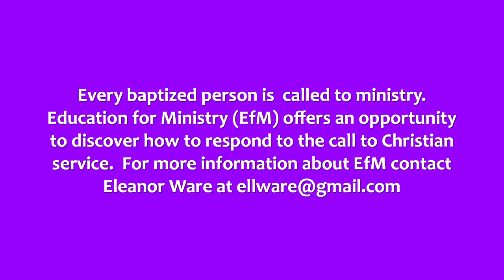Education for Ministry Graduation (EfM)